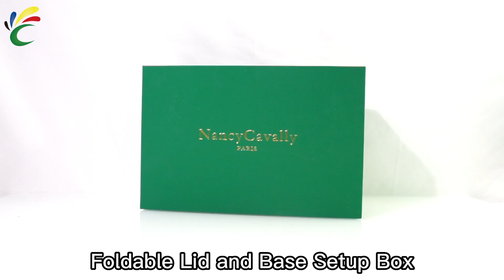Custom cardboard folding gift box | foldable lid and base setup box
We provide you with astonishing designs, adjustable sizes, exciting shapes and a reliable quality.Custom from different sizes of boxes to fit your premium products or gift size needs. All our boxes are professionally printed and constructed so you can be sure the custom printed boxes that you will be getting are full production quality.

Dongguan Unicolour Printing and Packaging Co.,ltd